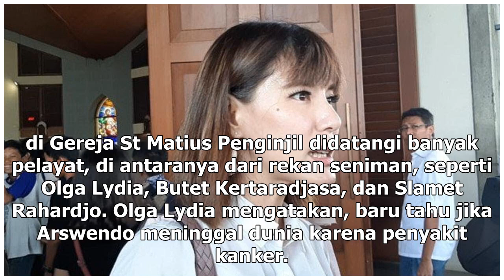Manis Studio | Olga Lydia Tak Tahu Arswendo Atmowiloto Sakit Kanker - VIVA